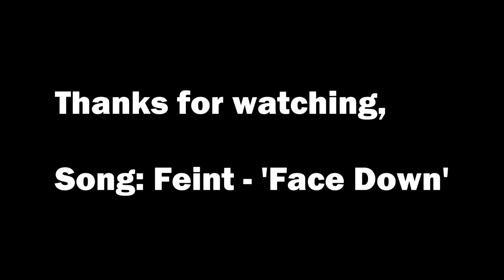LLIA Steve; Round 2 VS Tatto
had an injury of late that was really hampering me trying big moves so when I came back from that I had 2 days to try get these clips, still getting used to the teamgeist too but somehow, and I don't even know how, but I managed to get 2:00 of footage, really not satisfied with the level of these clips but whatever, enjoy. song; Feint - Face Down.